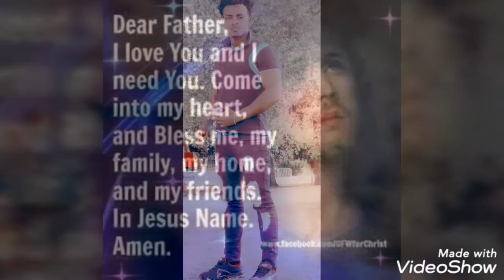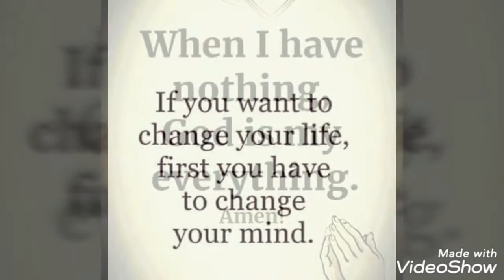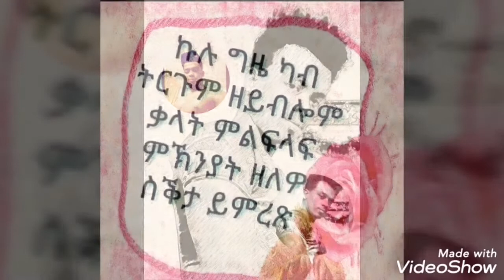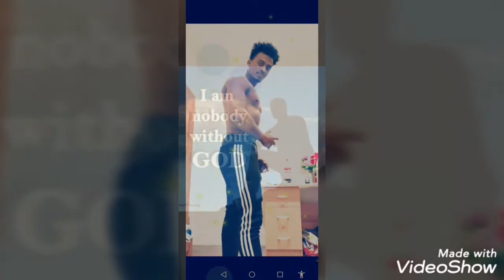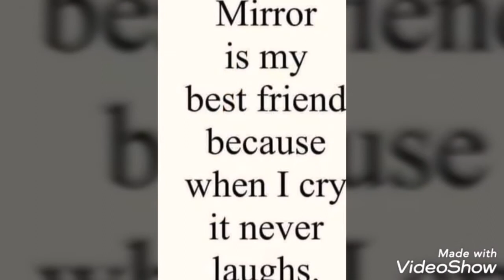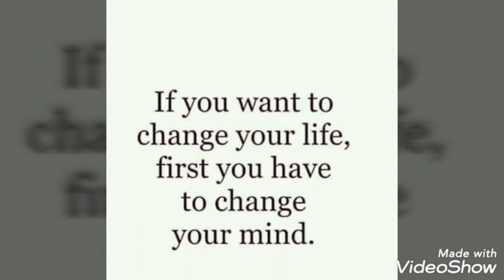10 November 2020